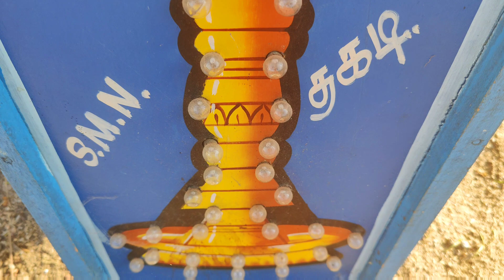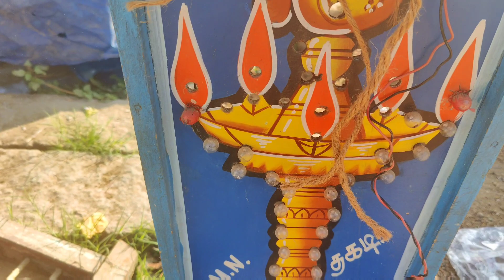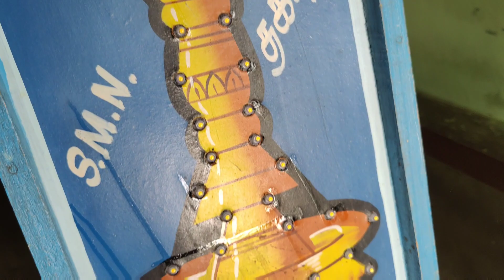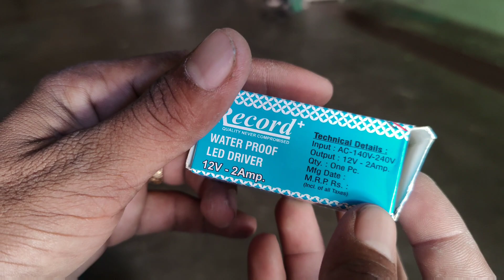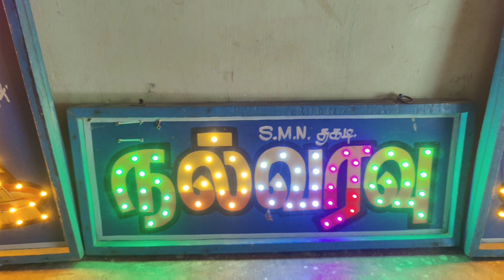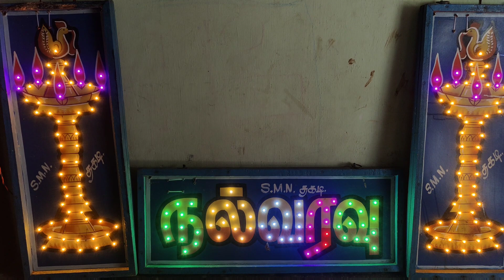pixel LED 12V old board LED work